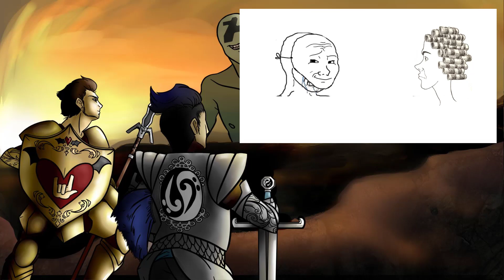Episodio #127 - Los Caballeros y El Pibe del Octavo (Feat. Crimson)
En esta edición, La Orden de la Mesita se mete de lleno a leer un texto que pertenece al canon de una de las series de comedia más celebradas de la historia de México, y uno escrito por el comediante más querido de la historia del humor de su país... aunque según les revela su amigo mexicano e invitado Crimson (integrante de Ponysomnio), no es una serie tan celebrada ni una personalidad tan querida.

¡Gracias a nuestro compadre, Crimson!

¡Visiten el podcast que hace Moriarty con otros amigos donde juegan D&D!

|| La Mazmorra del Carpincho ||